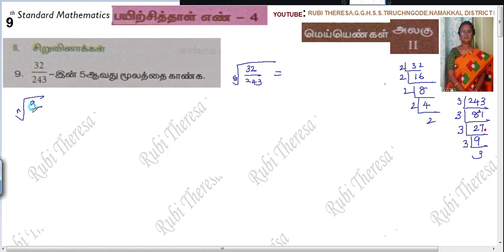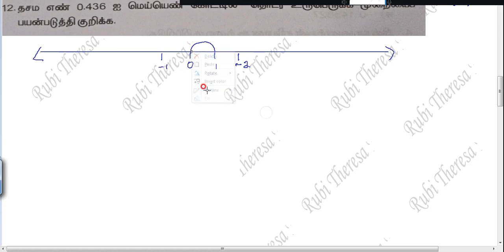9th Maths | Bridge Course | Workbook | Tamil Medium | Worksheet 4 | Real Numbers | Sum 9 to 12